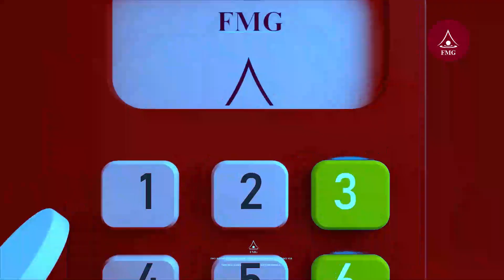LETS COLLABORATE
Document from Francis Okumagba